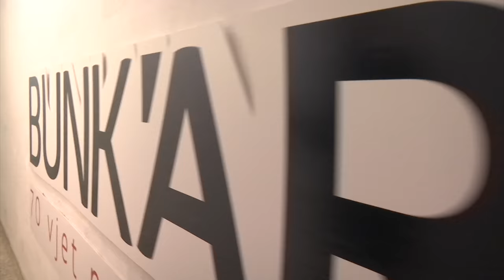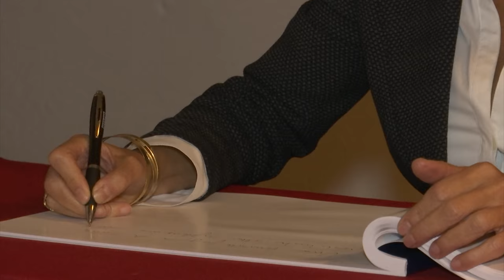Report TV - Laura Boldrini viziton Bunk'Art: Atraksion turistik i rëndësishëm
Kryetarja e Dhomës së deputetëve të Italisë Laura Boldrini gjatë viztës zyrtare në Tiranë, ka zgjedhur të shkojë edhe te Bunk'Art. Boldrini është njohur nga afër me historinë e bunkerit anti-atomik dhe është mahnitur nga vepra që është ndërtuar gjatë kohës së diktaturës.

Kryetarja e Dhomës së Deputetëve në Itali vizitoi edhe një dhomën e cila ishte bërë për ish-diktatorin Enver Hoxha.

Laura Boldrini ka vizitur shumicën e dhomave të cilat ishin ndërtuar për të mbrojtur kastën që drejtonte në atë kohë shtetin, ku mes tyre ishte edhe salla ku do të mblidhej Kuvendi në rast se do të kishte ndonjë sulm bërthamor.

E shoqëruar edhe nga Ministrja e kulturës Mirela Kumbaro, Boldrini u shpreh se Bunk'art është një pasuri, për sa i përket fushës së turizmit. Sipas saj, me këtë vepër shumë turistë të huaj, kanë mundësi të njohin historinë e diktaturës.